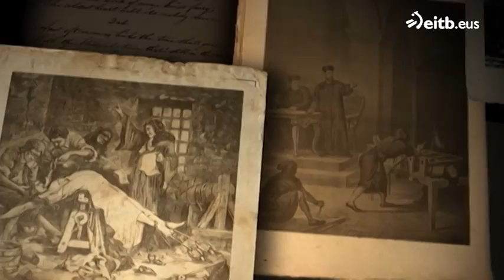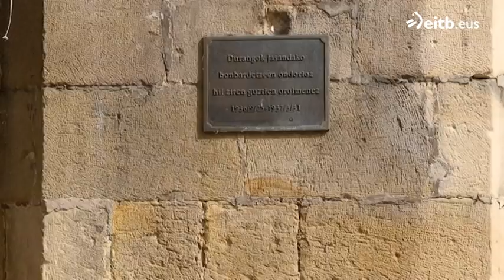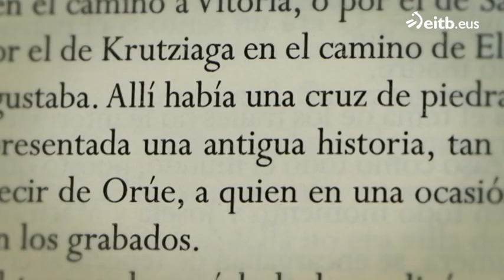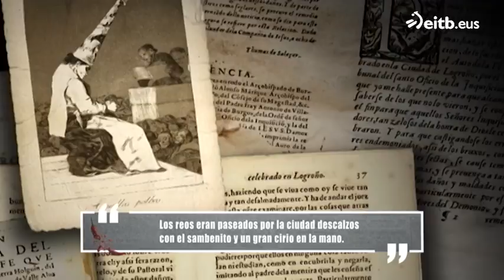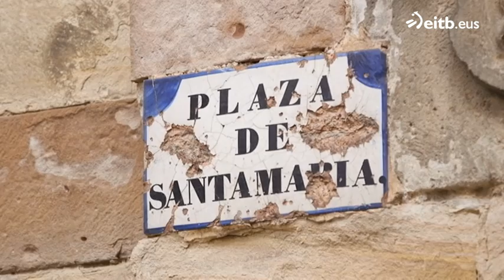Toti Martínez de Lezea nos guía por los lugares más emblemáticos de Durango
La novela 'La herbolera' de Toti Martínez de Lezea se sitúa en Durango. La escritora ha guiado a Dani Álvarez por el municipio y por el universo de la brujería en la edad media.